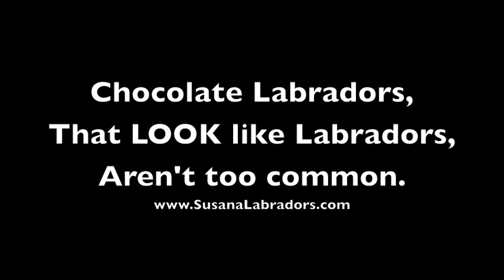Manny Chocolate Labrador Retriever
Susana Labradors has scoured to the country to find the best Chocolate Labradors there are. We train them here in our own training facility or, we also have outside contracted professional trainers as well. We have trained both adult and chocolate lab puppies  for Bench (Show) and Field (Hunting). If you look at our Photo albums, and slide shows, we posted pictures of our founding dogs, parents, grandparents, and great grandparents of the puppies we produce today.